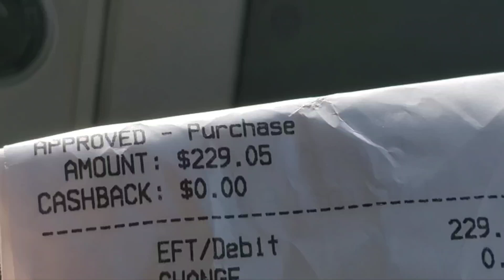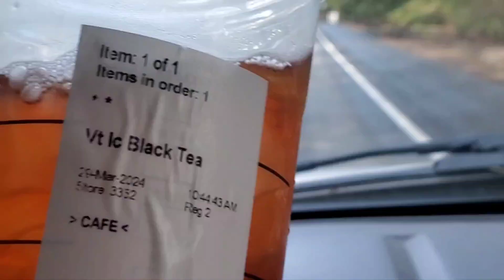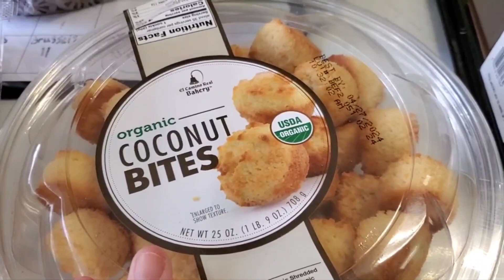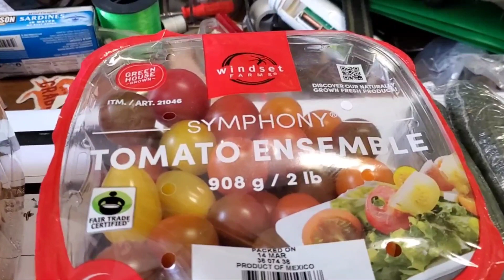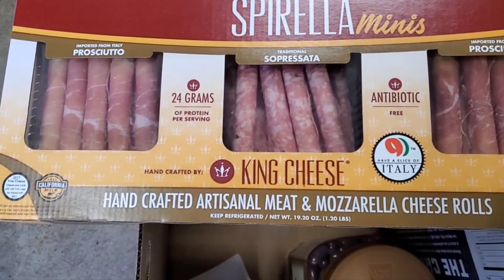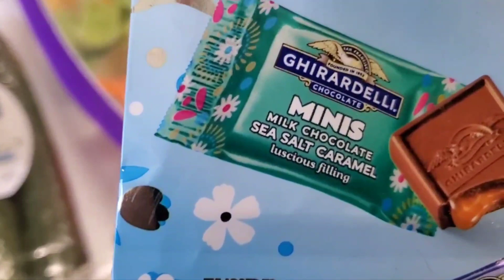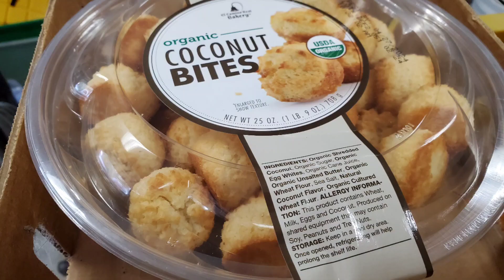What Costco Had For Easter Brunch Total Included